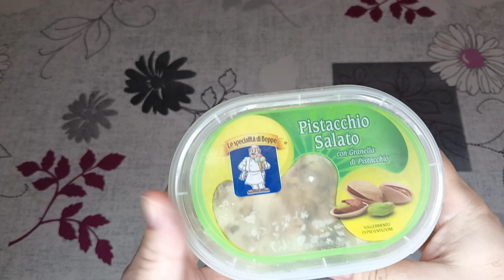ASSAGGIO IL GELATO AL GUSTO PISTACCHIO SALATO TASTE TEST SALTED PISTACHIO ICECREAM